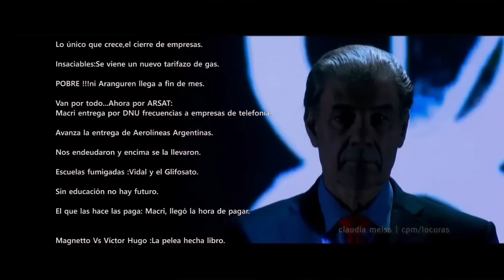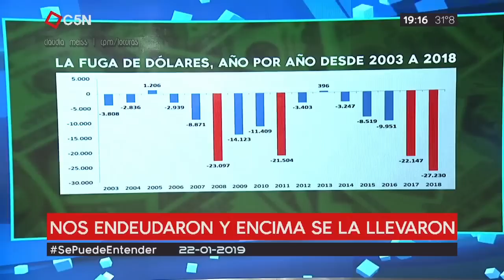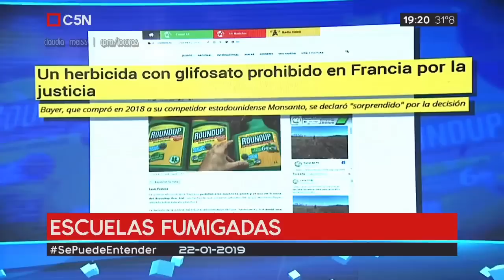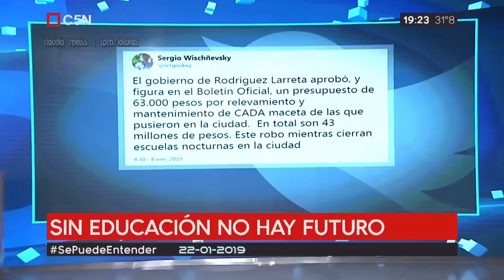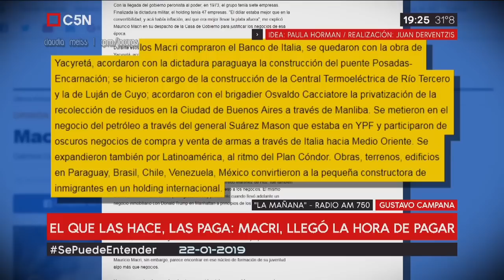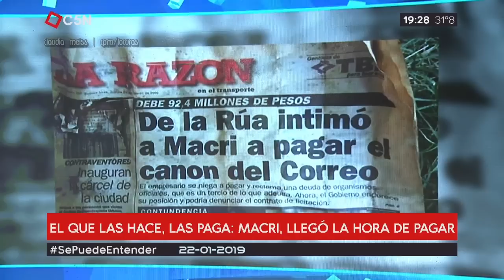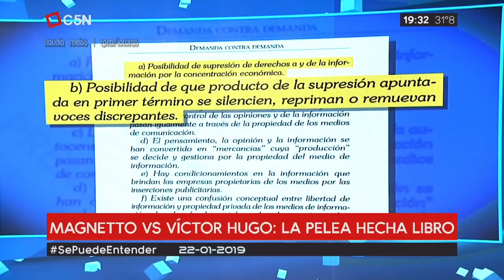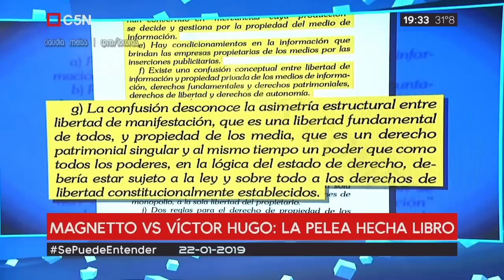Macri, llegó la hora de pagar | VHM SePuedeEntender 22- 01- 2019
Temas de la columna:
Lo único que crece,el cierre de empresas.

Insaciables:Se viene un nuevo tarifazo de gas.

POBRE !!!ni Aranguren llega a fin de mes.

Van por todo...Ahora por ARSAT:
Macri entrega por DNU frecuencias a empresas de telefonía.

Avanza la entrega de Aerolíneas Argentinas.

Nos endeudaron y encima se la llevaron.

Escuelas fumigadas :Vidal y el Glifosato.

Sin educación no hay futuro , pero si  hay "macetas caras".

El que las hace las paga: Macri, llegó la hora de pagar.
Gustavo Campaña pone voz a la lista deudora.

Magnetto Vs Víctor Hugo :La pelea hecha libro.

Víctor Hugo Morales, SePuedeEntender,columna emitida el 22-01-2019 en El Diario C5N.